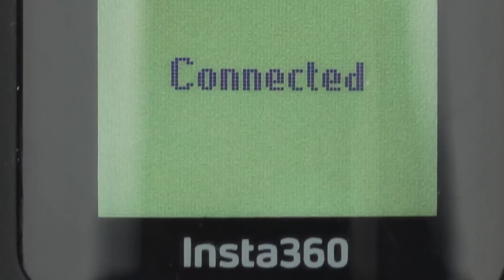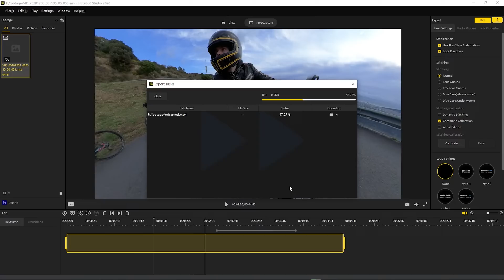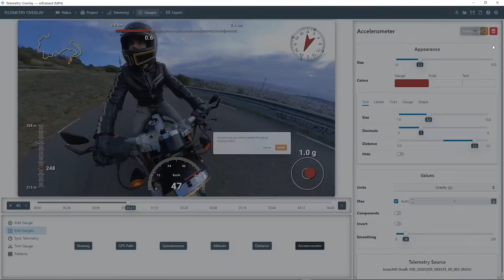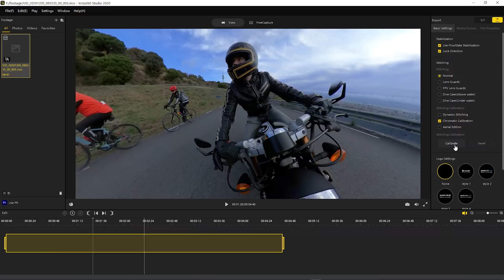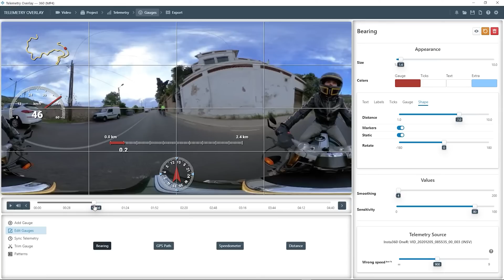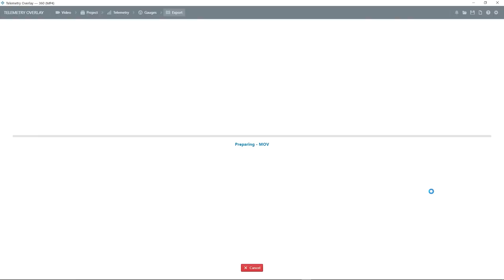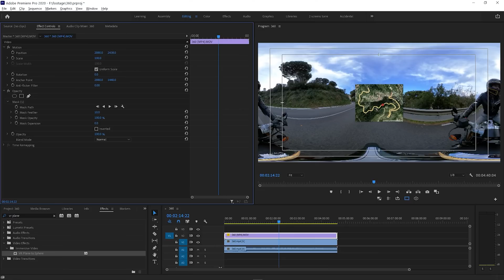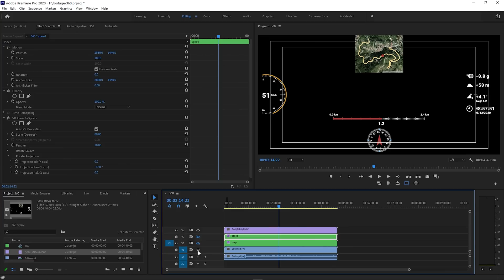GPS stats for Insta360 on Windows & Mac — Telemetry Overlay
For the final step of a 360 project, use Adobe Premiere Pro, Final Cut Pro, Adobe After Effects, Magix Movie Edit or Davinci Resolve (requires plugins)

Compatible with GoPro Max 2, Max, DJI Osmo 360 and endless Insta360 models.